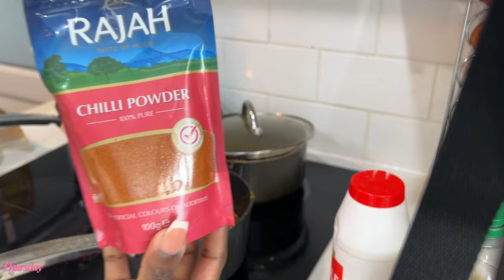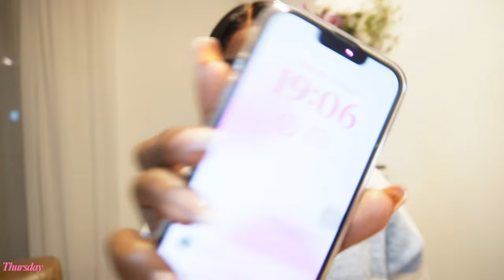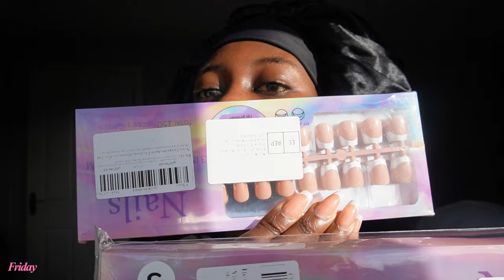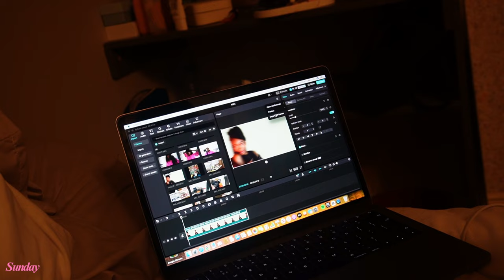UK LIVING: I’m so lonely, cooking Ghanaian dishes, new hair who dis!, Korean skincare & more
Love you guys for the support so far💘

It’s a home alone edition!! We did some fun things like cooking Ghanaian dishes, got new skincare, went to church , got some chinese because what is a weekly vlog without chinese😭 & more

© Frequently asked questions:
Ghana,  I currently live in England, UK.

I'm 24

I use the an iPhone 14 and a Sony ZV e10

 xoxo
Weekly vlog
Tiktok snacks
Get dressed with me
New balances
Movingtotheuk
Stephanie nadia
living in the uk
Ghanaian Ooro stew
Making shito